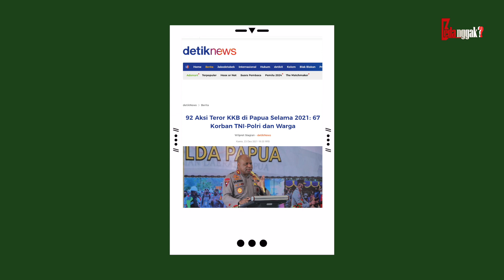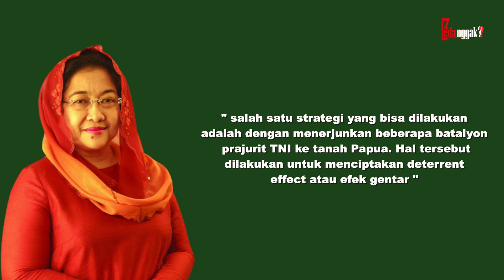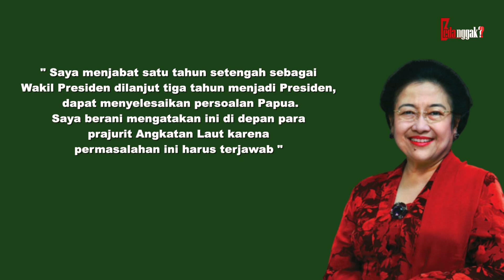EMOSI MEGAWATI MEMUNCAK KE KKB! Megawati Berikan Panglima TNI Strategi Pamungkas Atasi KKB Papua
Akhir-akhir ini, kelompok kriminal bersenjata alias KKB Papua makin gencar menjalankan aksi kekerasan. Sampai-sampai, Presiden kelima RI sekaligus Ketua Umum PDIP, Megawati, ikut menyoroti penanganan konflik di Papua yang melibatkan KKB. Lantas, seperti apa strategi Megawati dalam mengatasi KKB di Papua? Mari kita bongkar.